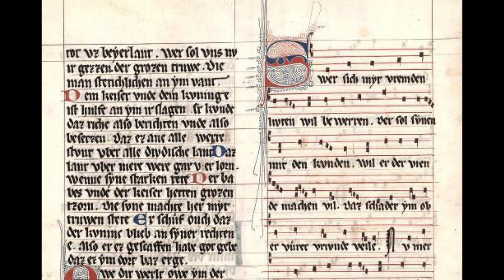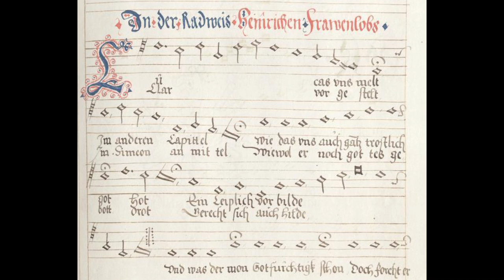Walther von der Vogelweide // ‘ Under der Linden’ by Ensemble Céladon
Like the Occitan troubadours and the trouvères of northern France, the Minnesänger celebrated courtly love and gave medieval German its letters of nobility. These "singers of love" — Minne is the old German word for love — thus perpetuated a poetic and musical tradition that had begun nearly two centuries earlier in Occitania. The Minnesänger, generally of noble and knightly blood, gradually emancipated themselves from their French models and developed their own styles and forms during the 13th century.